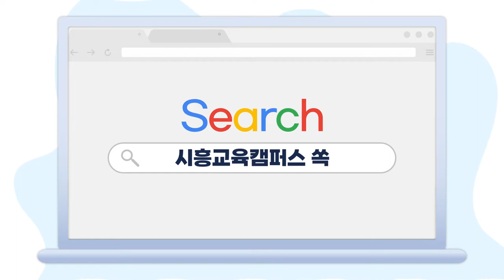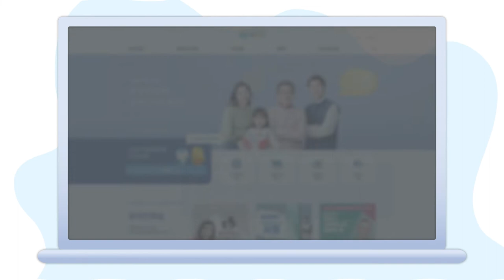[1분 시흥 사용설명서] 시흥시만의 비대면🧑🏻‍💻교육플랫폼📖 "쏙(SSOC)" 서비스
여기저기 흩어져있는 교육정보
내 손안에 쏙! 머릿속에 쏙쏙!
시흥시만의 비대면🧑🏻‍💻교육플랫폼📖 "쏙(SSOC)" 서비스